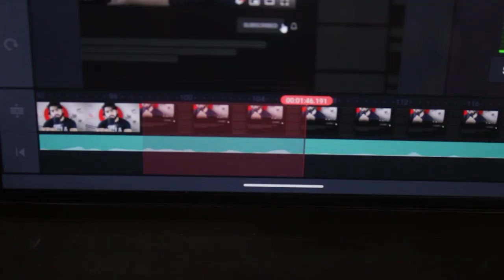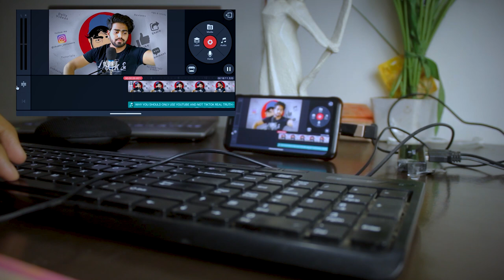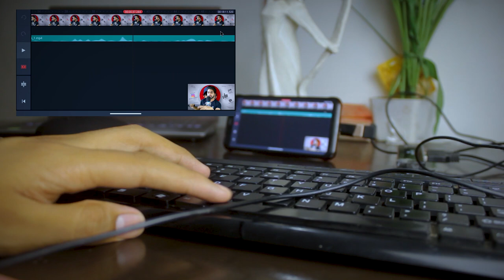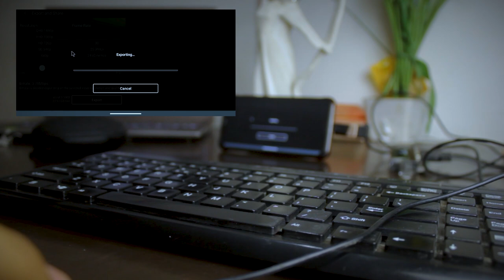EDIT VIDEOS PROFESSIONALY ON ANDROID USING KEYBOARD & MOUSE WITH THIS AMAZING APP IN 2020 😱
Hey in this video we are showing you the most amazing trick on YouTube ever, which is you can edit video on your phone using keyboard and mouse, isn't it amazing ?